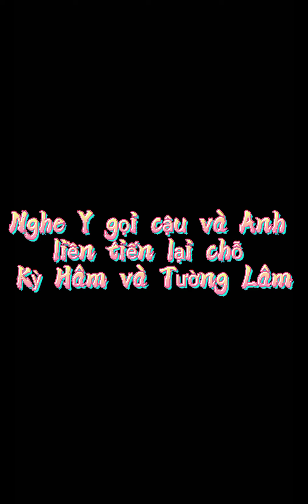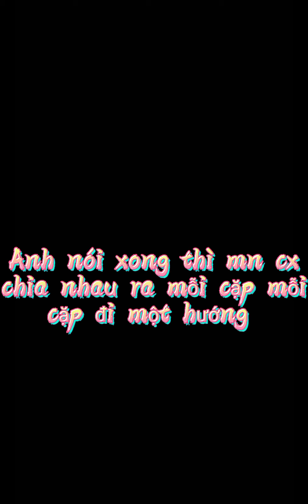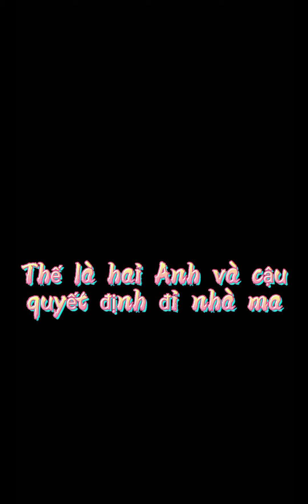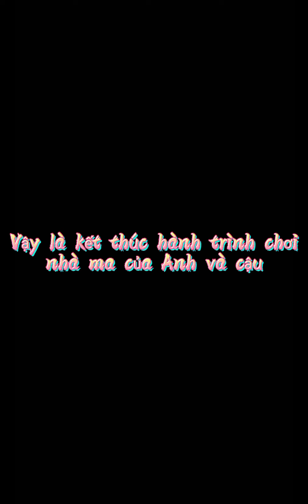[Văn Hiên] Tình yêu giữa Tổng Tài và Sát Thủ chap 14||Serena Lin